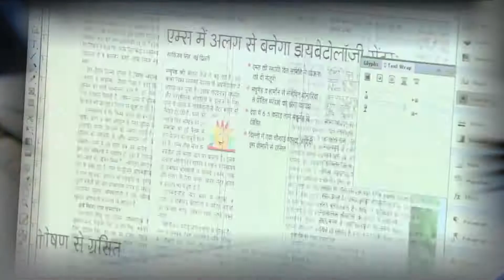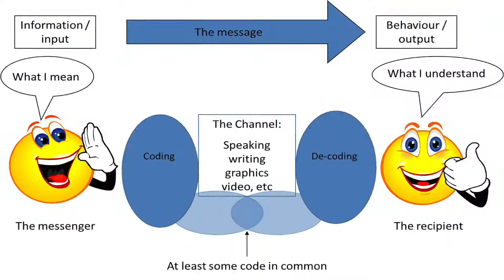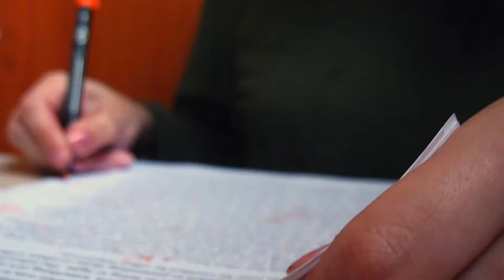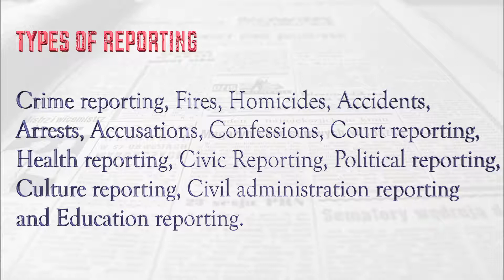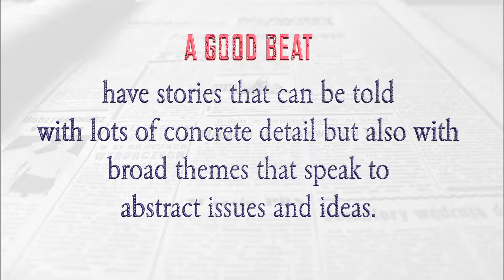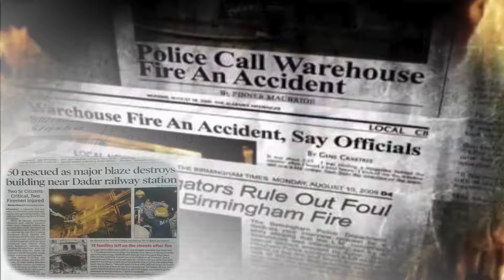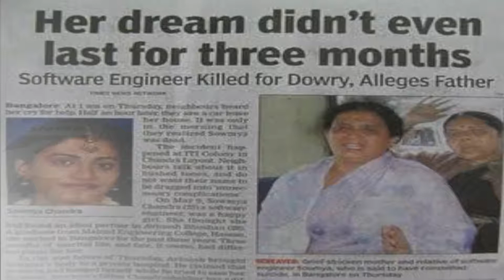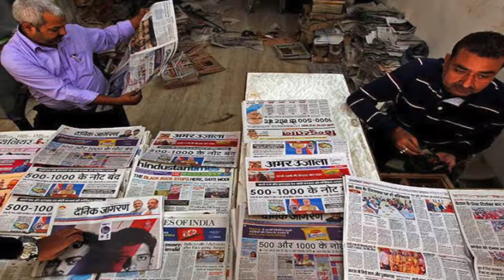05 Crime reporting